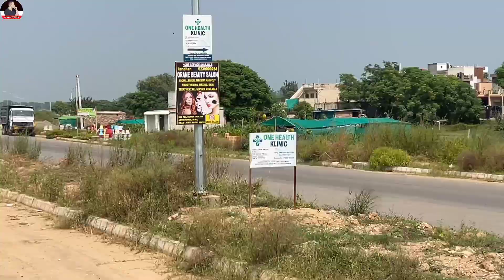1964 ਮਾਡਲ ਅੰਨ੍ਹੀ ਜਾਨ ਦਾ ਬਾਦਸ਼ਾਹ ਜੌਂਗਾ; ਚੰਡੀਗੜ੍ਹ 'ਚ ਸਿਰਫ਼ ਇੱਕ|Harbhej Sidhu|Antique Jonga|Off roading